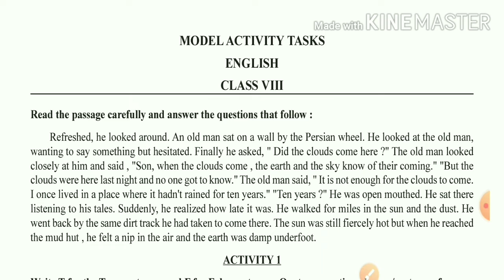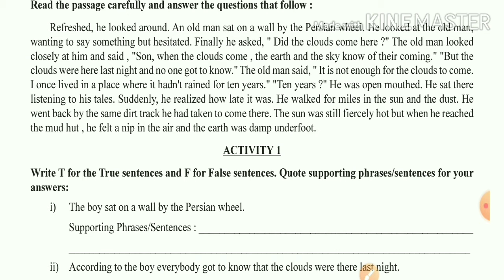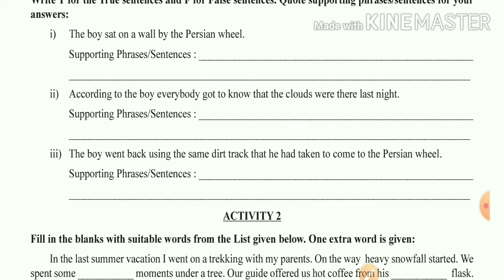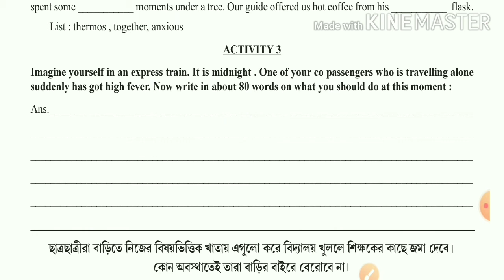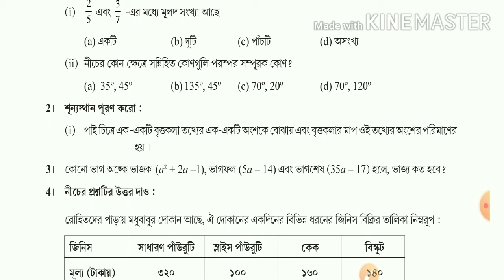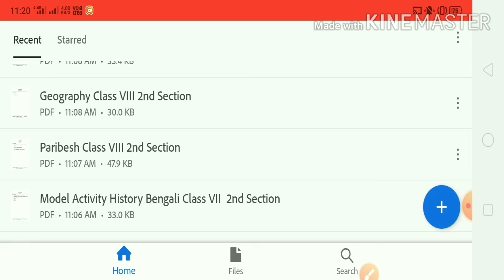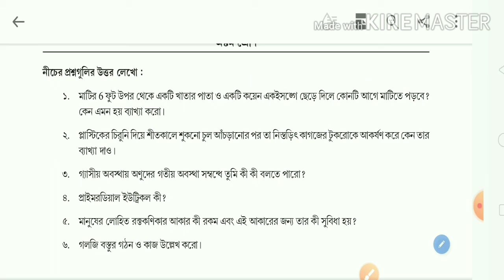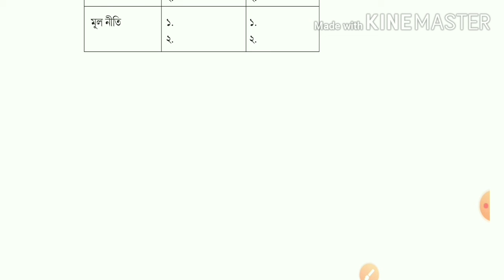Class 8 2nd part of the Model Activity tasks by WBBSE in 2020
Please see below link for download the PDF file